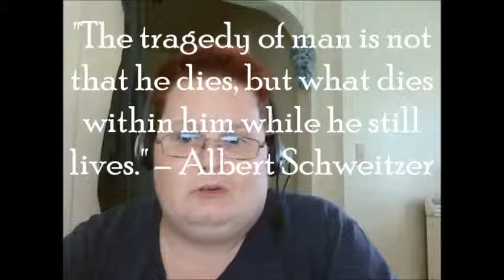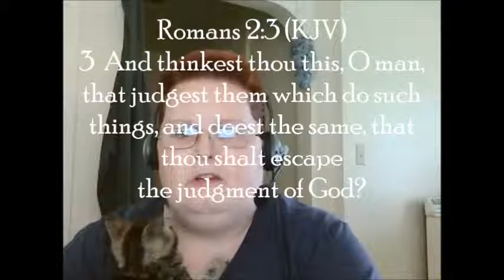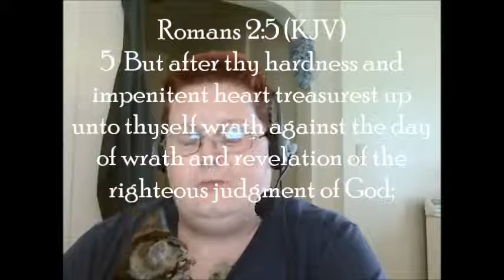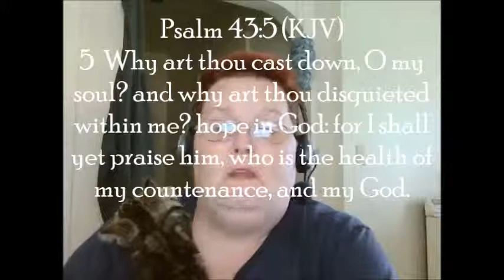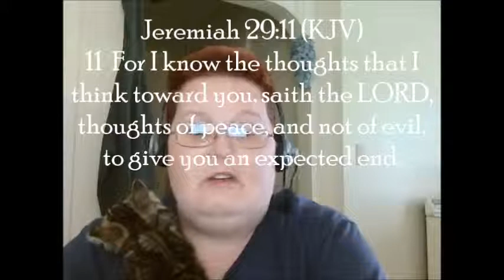Facts of the Matter May 31st 2014 On Not Loosing Hope